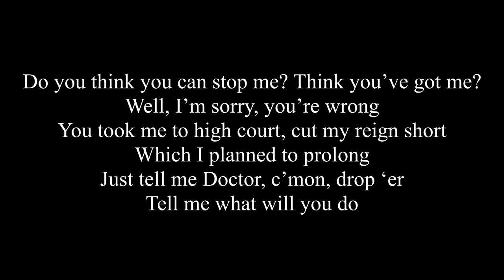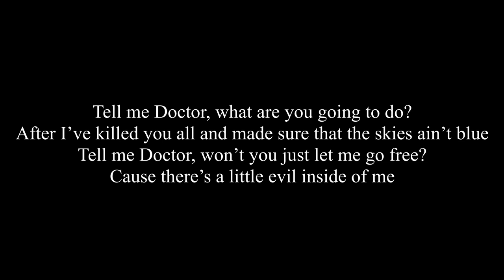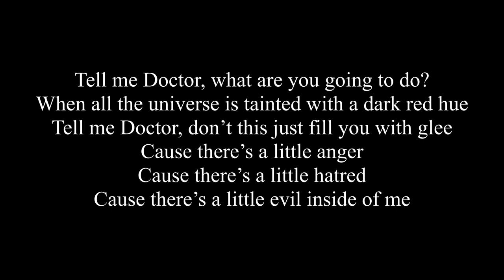Doctor Who - "The End is Nigh" - Original Soundtrack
This is the official release of the soundtrack I made for the audio series finale. I really hope you enjoy it. as there is a lot. Some tracks are mashups I made of music from the show and also some Beethoven. The rest is all mine!

00:00 "Doctor Who Theme" Arrangement
01:03 "Saviour of Worlds"
02:52 "Doctor of Future Past"
04:47 "The End is Nigh"
05:37 "Waven"
06:14 "I couldn't"
06:42 "A Little Something Like This"
07:32 "The Prosecutors"
09:06 "The Job"
10:21 "The Halls of Prosecutors HQ"
11:37 "When I'm ready"
12:36 "Isabell - A Friend Who Once Was"
14:06 "If it's the last thing we do"
15:28 "Lost more"
16:48 "Space Adventure Part 4"
17:21 "Nothing but a memory"
19:01 "The Bells of Gallifrey"
20:05 "The Future of the Prosecutors"
21:04 "Where There's Tears, There's Hope" Arrangement
25:47 "Little Evil Reprise" (Instrumental)
26:07 "Little Evil" Performed by Alex Patterson
28:16 "Little Evil" Instrumental Only

NOT FOR RE-UPLOAD
None of this music can be used without my expressed permission and if I do grant said permission. I must be credited